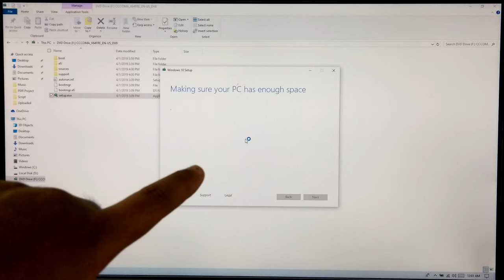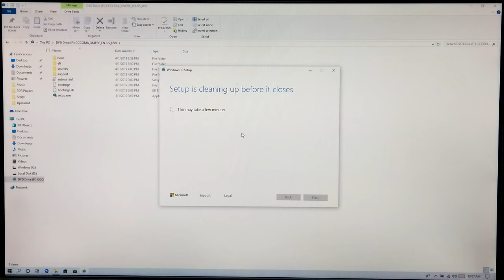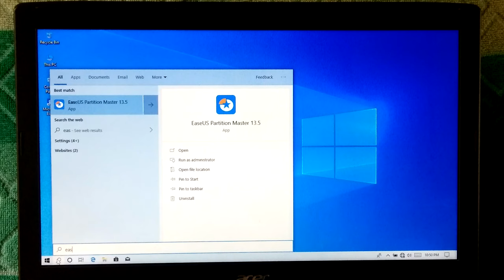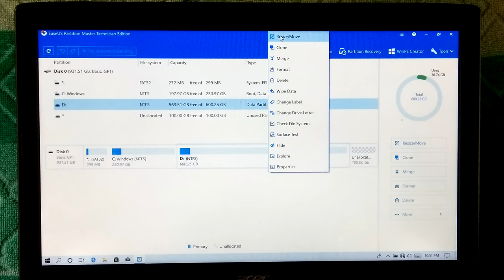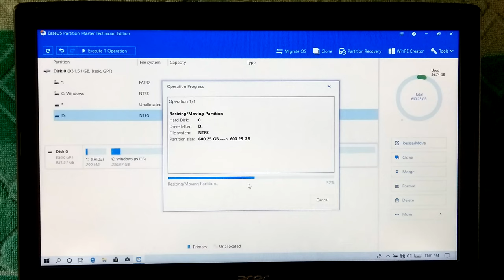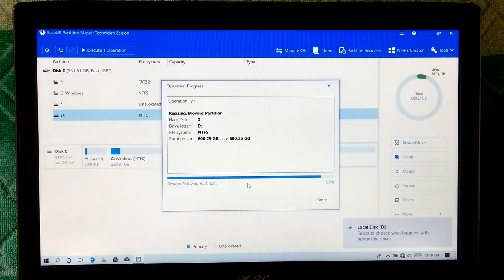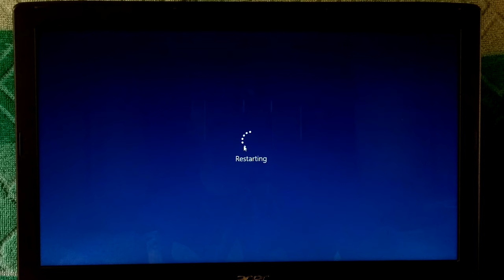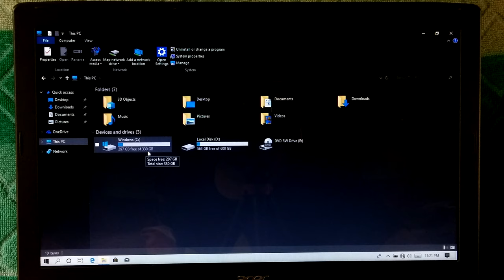Fix: Windows 10 Update issues due to limited storage space | Increase C Drive Space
Fix: Windows 10 version 1903 Update issues due to limited storage space, Increase C Drive Space (Advanced Tutorial)
Hi guys, here i showed up an advanced solution to avoid an error message (Such as, “we can't install the latest windows 10 features and security improvements on your PC due to low disk space. follow the instructions below to complete the update”) which may occur due to low storage space during update to the latest windows 10 version 1903.
And before you upgrading to the latest version, I will suggest you see the detail information about Microsoft’s minimum hardware requirements for their latest windows 10 version 1903.
However, in order to fix that issues, you will need to free up space manually. so that, you can keep your PC up to date and running smoothly, this is one of easiest solution for this problem.
but if there is no way to free up space because your PC has lots of important data and it is running very low on free space, then you might not be able to install important windows updates, and your PC’s performance may be affected and may be stuck during update.
So, in order to fix that issue, you will need to increase the system drive space from another drive’s free space, watch this video for detail information.